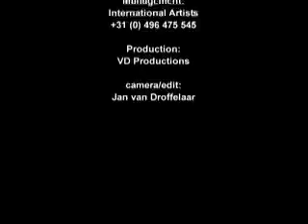Mike Peterson - Someday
Mike Peterson©